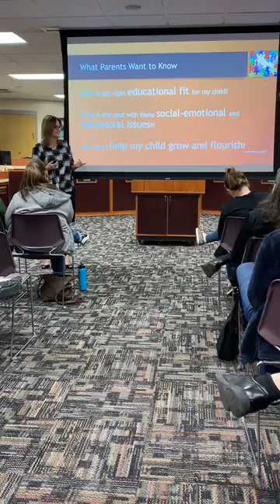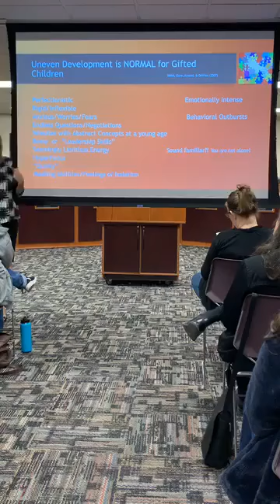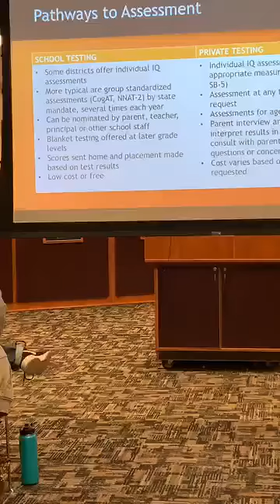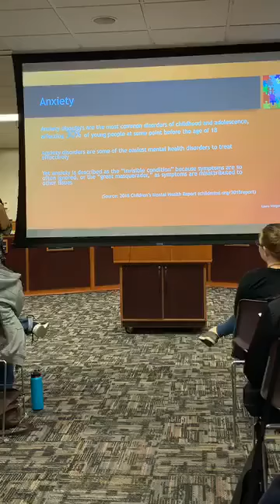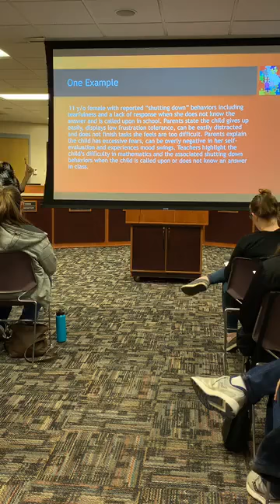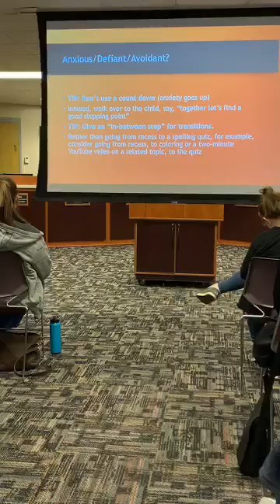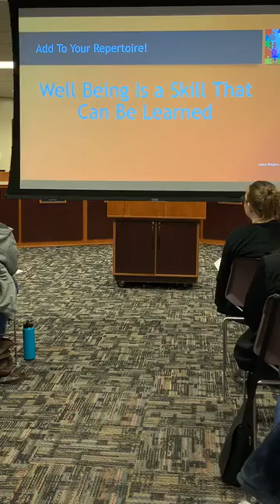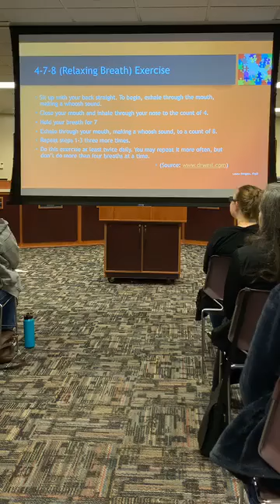Mental Health and Well-Being: Meeting the Needs of Gifted Students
In this engaging, interactive presentation, Dr. Laura Wingers will shed light on essential skills parents can promote and practice with children. She will provide tips for addressing anxious, defiant and avoidant behavior at home and school. Learn more about healthy emotional development in gifted children and practical, proactive approaches to handling life's difficulties. There is much that can be done. Learn when to take action and how to get help.